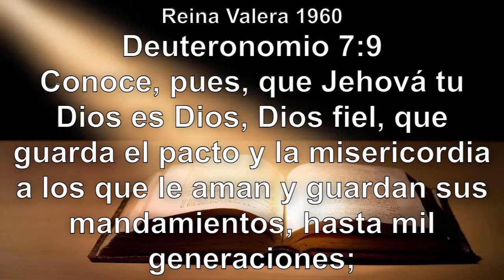''PTR. ANTONIO MUÑOZ ( LA FAMILA EM COMUNION EM DIOS ) "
AD Palabras de Vida Transmicion AL VIVO
" PALABRAS DE VIDA "
" CULTO 2° TURNO  "
'' CULTO CENTRAL  "

Fecha:07/04/2024
Estamos en el Barrio de Vila Maria Baja
Av.Guilherme Cotching 777